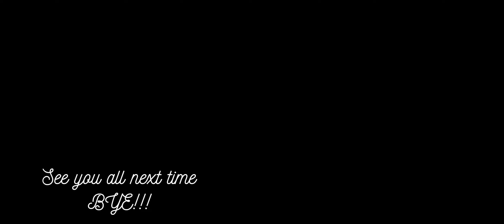Going to Tatta Pani 😀😀😀 || Palaksha Activities || River Rafting || Jet Sking || Drone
Hey Guys

So today I went to Tatta Pani with u guys, it was super fun I did lots of adventurous activities.  I hope u guys will like this video

Music credit ;-